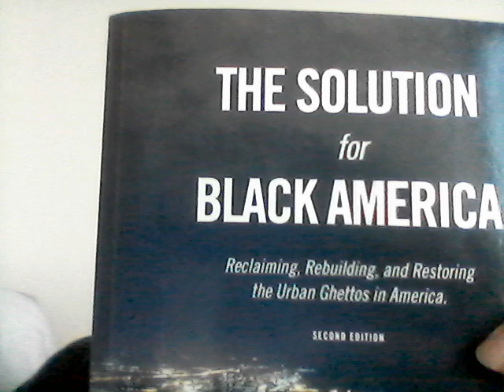(Black America Wake Up Call The Need To Separate From The Enemy Within)